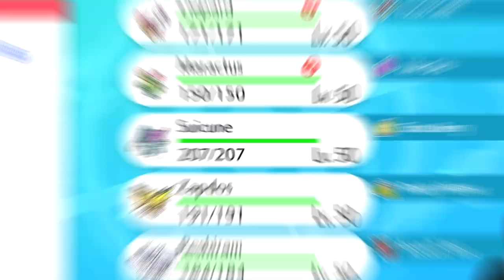FAKE TEARS DESTROYS!! SERIES 10 RESHIRAM SUN TEAM VGC 2021 Competitive Pokemon Sword and Shield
SERIES 10 RESHIRAM TEAM VGC 2021 COMPETITIVE POKEMON SWORD AND SHIELD.

Today we feature a VGC 2021 team based around Reshiram on the VGC 2021 Ranked Ladder.  This team features Reshiram, Liepard, Zapdos, Maractus, Suicune and Torkoal. I play the team on the ranked doubles ladder playing in the Pokemon VGC 2021 series 10 Format. Rental Code Below.
Big shout out to Marcel for providing us with todays rental team.
SERIES 10 RULES UPDATE
Timestamps

0:00 - Intro
2:52 - Game 1
12:16 - Game 2
23:30 - Team Rental